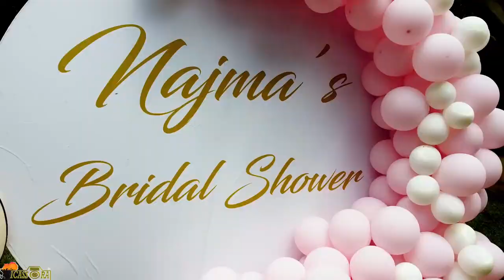Najma's Bridal Shower trailer - Picassora_Yassin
Congratulations Najma

Location
Hurlingham, Nairobi